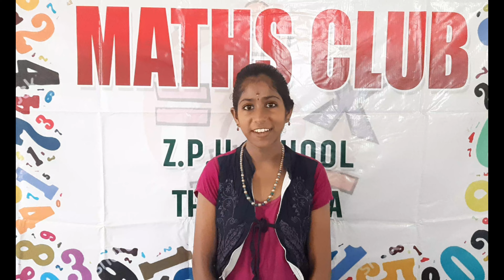గణితావధానం, 6వ తరగతి విద్యార్థులచే CUBE ROOT కనుగొనుట